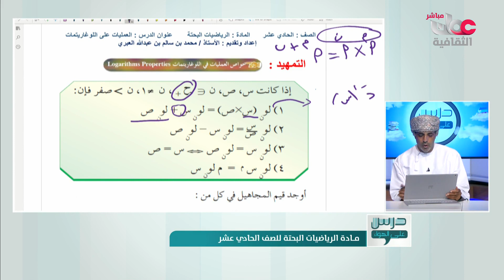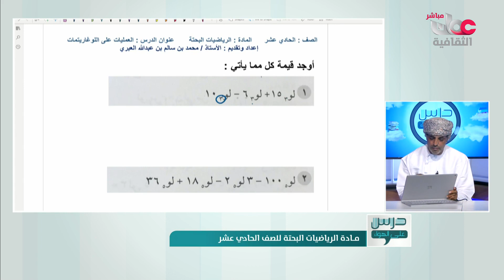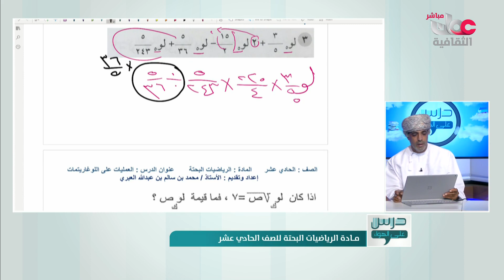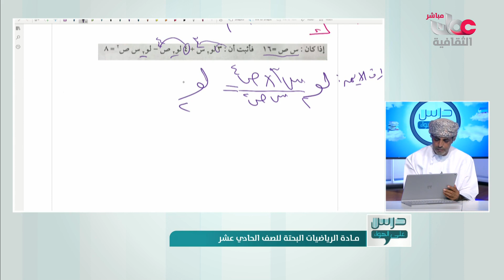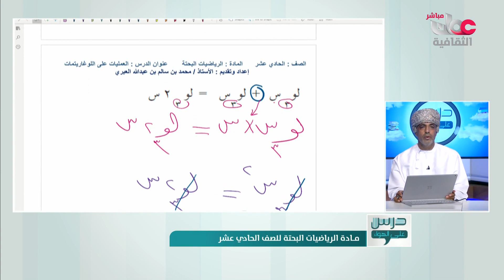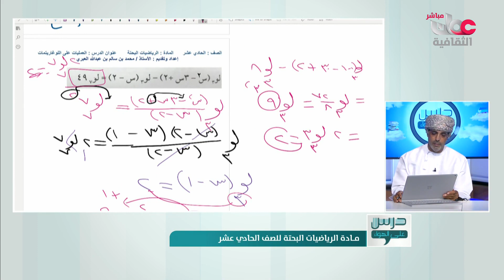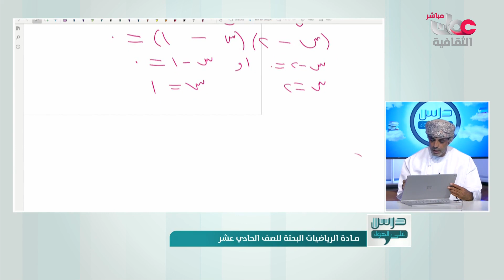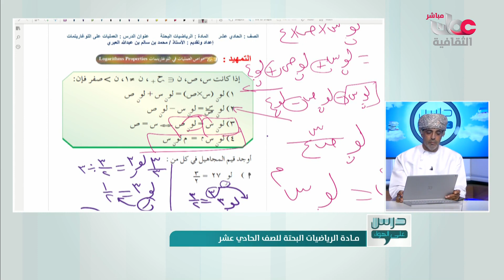درس على الهواء | مادة الرياضيات البحتة - الصف (11) - الأحد 23 مايو 2021